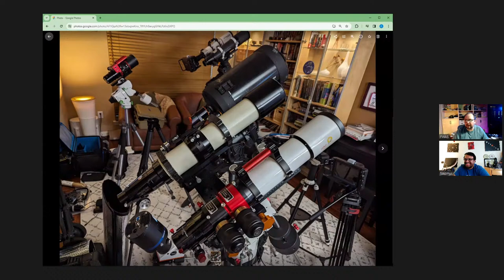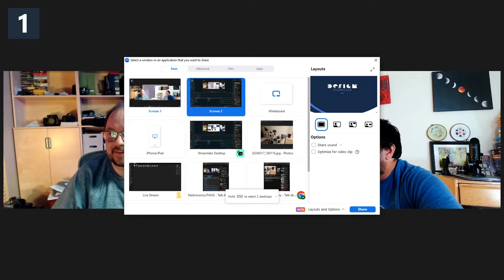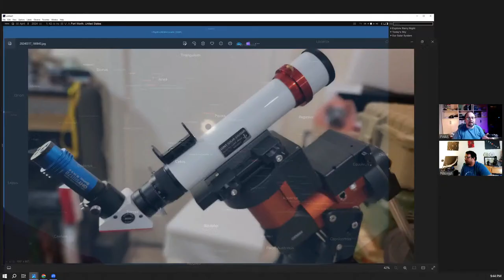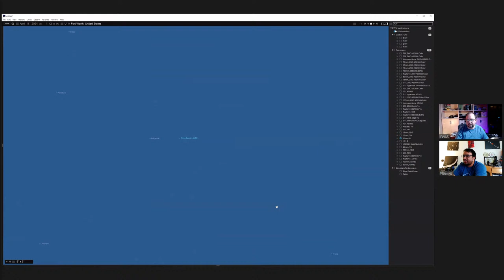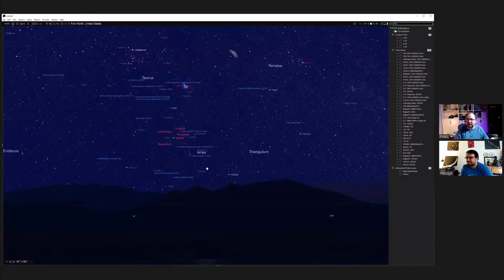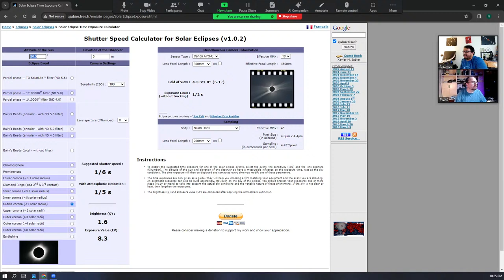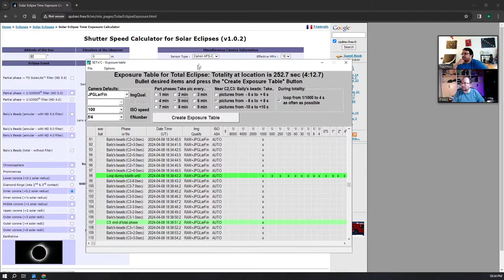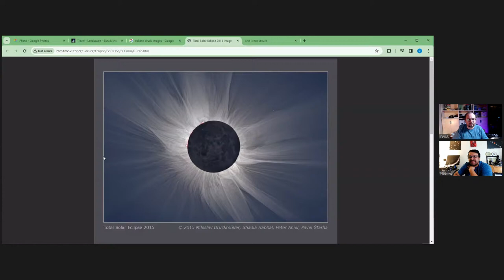Naztronomy/FWAS - Talk About The Total Solar Eclipse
A first collaboration between The @FortWorthAstronomicalSociety  and Naztronomy! We will be discussing the upcoming total solar eclipse on April 8th, from the eclipse itself, telescopes and cameras, safety equipment, where we will be in Texas, and issues and lessons learned from 2017.

Lunt Solar Systems

Thousand Oaks Optical

List of other reputable manufactures and resellers from the American Astronomical Society